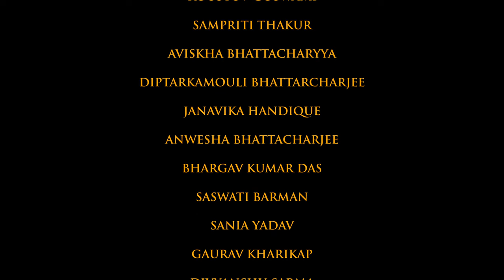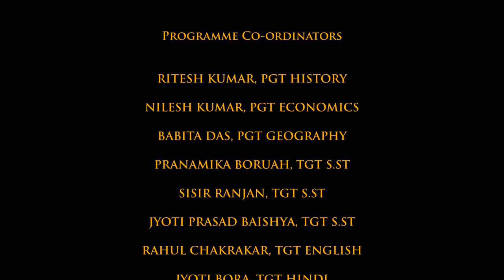34th NATIONAL YOUTH PARLIAMENT 2023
PM SHRI Kendriya Vidyalaya Khanapara presentation on 34th National Youth Parliament
(School Level presentation)